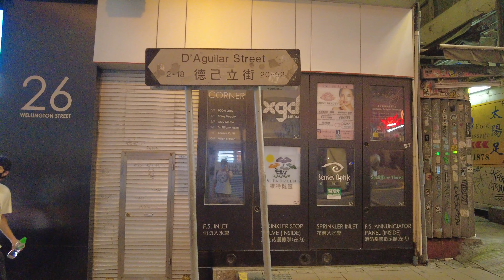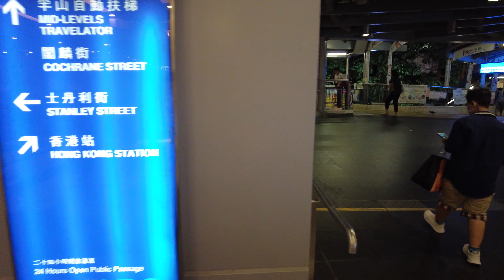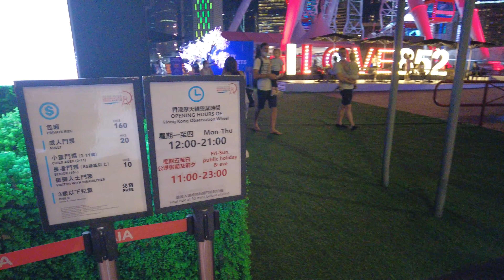【HK 4K】中環 夜景 EP2 | Central Night View | DJI Pocket 2 | 2021.05.01